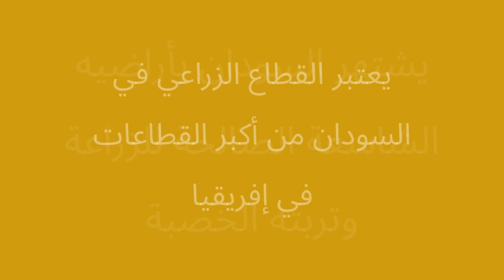ما هي الأهمية الاستراتيجية للسودان؟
to explore, connect and be inspired - join us to transform Sudan for the better!